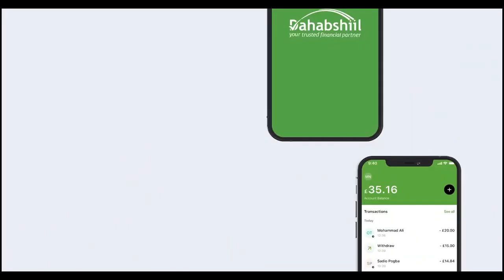DegDeg: "Hawadeeni way Maqan Tahay' Rag Geeloodi La Dhacay Baynu Nahay"Maareeye Cumar sayid